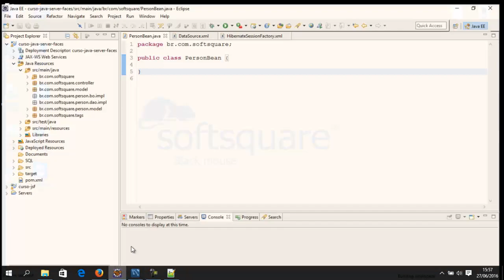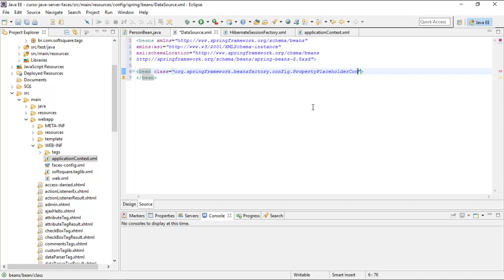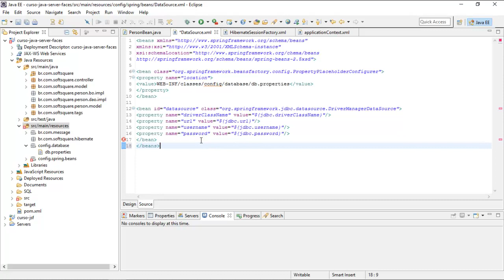Curso de JAVA JSF Essencial Aula 115